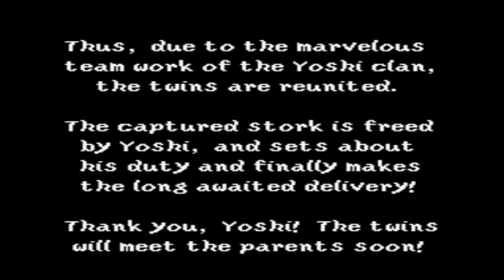Super Mario World 2 : Yoshi's Island (parte 21 / FINE) - LO SCONTRO FINALE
Eccovi tutti i link utili :

ll mio account di Ask.FM dove potrete rivolgermi direttamente le vostre domande

GAME LIGHT